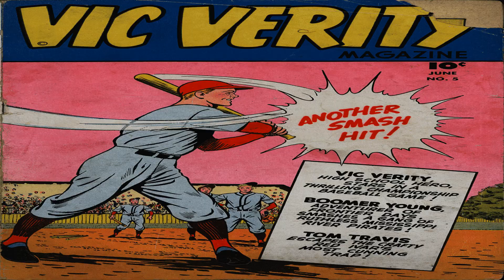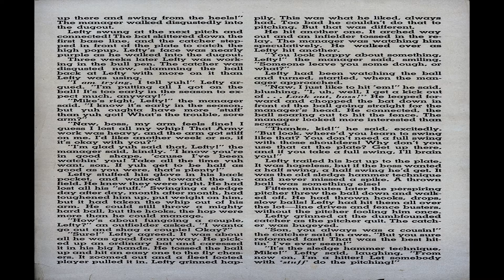Vic Verity No 5 Comix Book Movie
Title: Vic Verity No 5 | Publisher: Don Fortune Publishing Co | Date: June 1946 | Lang: English

Comic Contents:

Featuring: Vic Verity
Genre: Sports

Text Story (2 pages) Lefty Makes a Change!
Genre: Sports

Featuring: Vic Verity

Comic Story (1 page) There'll Be Some Changes Made!

Comic Story (10 pages) The Battle of the Plows
Featuring: Boomer Young

Cartoon (1 page) Korn's A-Poppin'!

Featuring: Tom Travis and the Tiny People

Featuring: Marty the Mathematician

  Select YouTube
  Search gharold

Vic Verity No 5 Comix Book Movie is part of the golden age comixs' Teen genre. The Golden Age refers to the first cycle of superhero comixs which existed between 1938 and 1950. This was the period in which the concept of the superhero was born.

G Harold 3:12 Zoot Comics No 1 Comix Book Movie

G Harold 3:13 Warfront No 25 Comix Book Movie

G Harold 4:32 Golden Lad No 5 Comix Book Movie